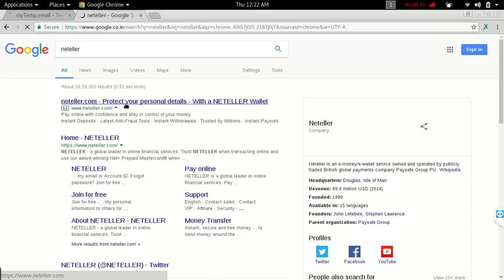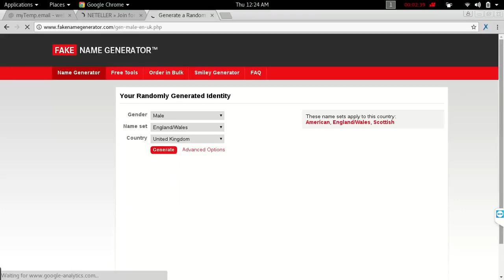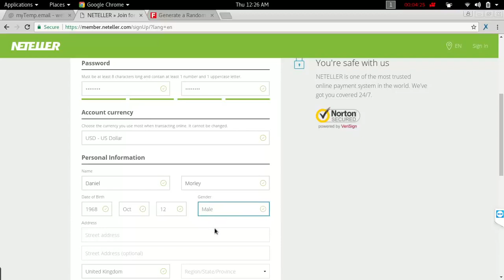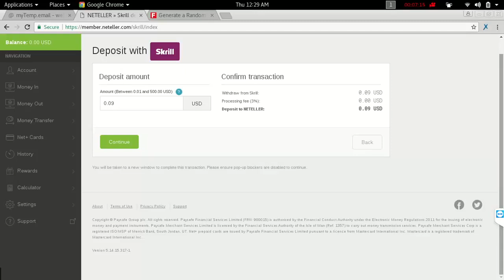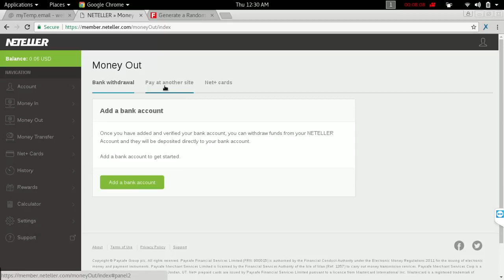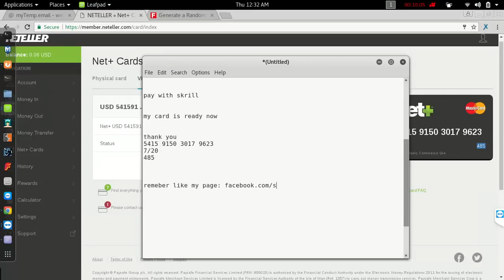How_To_Create_Virtual_Card_for_Free_Facebook_Boosting_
Free_Facebook_Boosting_How_To_Create_Virtual_Card_for_Free_Facebook_Boosting